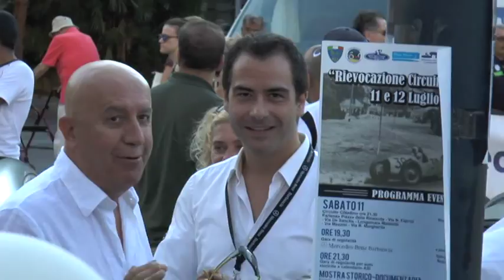Coppa Acerbo 2015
Pienone a Pescara nello scorso week end per la rievocazione della Coppa Acerbo, Circuito di Pescara